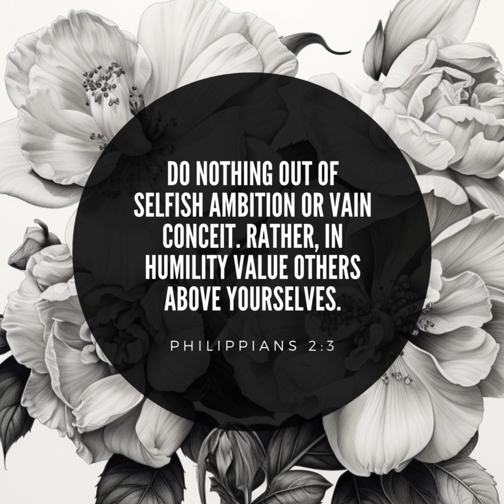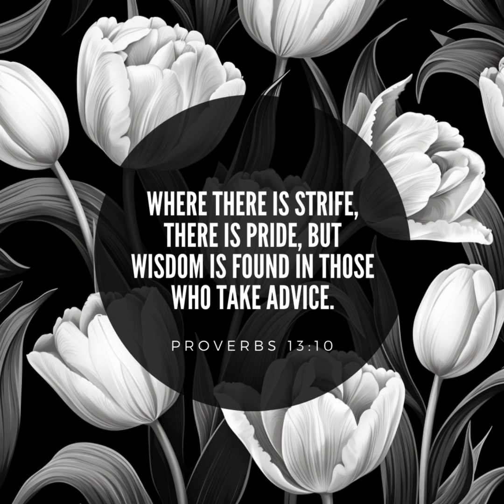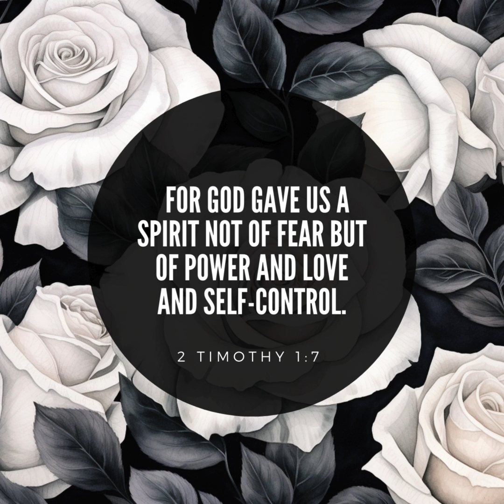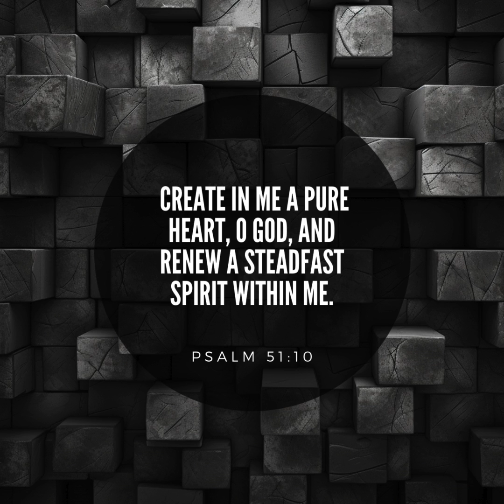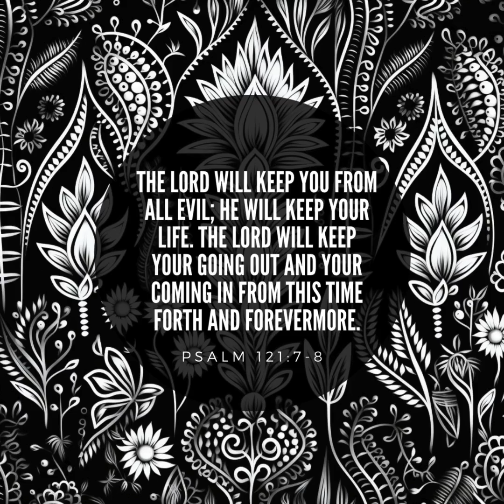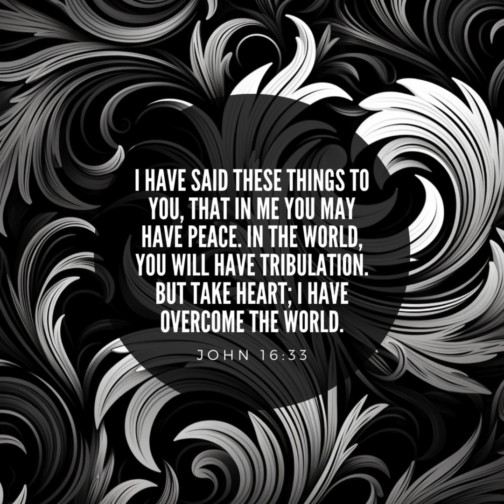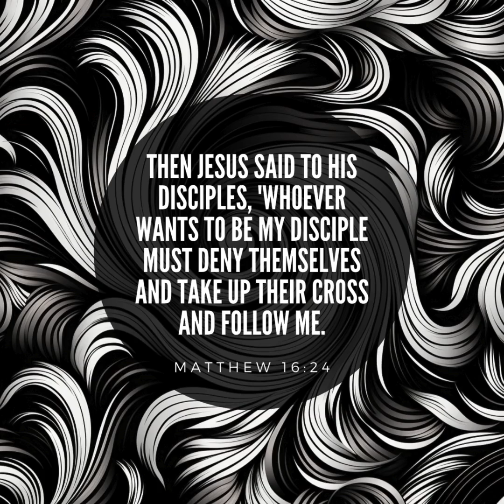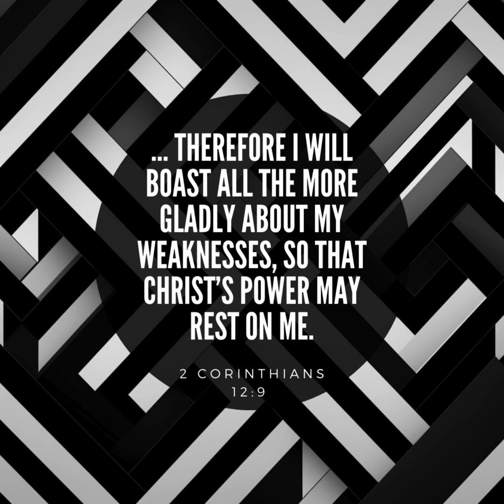Quiet Moments | Gentle Reflections | Meditation | Sleep | Inspirational | Instrumental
Find peace amid chaos. Step into a world of calm with "Quiet Moments: Gentle Reflections." This video combines a black-and-white soothing background and instrumental sounds with the profound simplicity and power of the scriptures. Whether you're looking to enrich your prayer life, meditate, or simply unwind before bed, these passages offer a perfect companion to soothe your soul and lift your spirits.

Please Note:
No one from this channel, Transforming Glory Ministries or Kingdom Fire Restoration Ministries, will ask/message/request money directly, through text, or through personal messages. We do not have a WhatsApp account.  The videos on this channel allow all to watch, learn, and grow in Christ.

Explore our website for Minister Chantelle's books, Bible study tools, and exclusive merchandise.: C Charisse Enterprises, LLC. by visiting
Transform Your Prayer Life With The - Armored Breakthrough Prayer Journal

Recently Retired or Ready To Retire? Get Our Retire & Thrive Roadmap To A Joyful Retirement Planner
Also, Discover Our YouTube Channel Retire & Thrive dedicated to retirees.

Relax Your Mind With Our Coloring Books - Discover our collection

Ready to begin your journey to financial freedom? It's changed my life and is ideal for retirees, stay-at-home parents, pastors needing extra income, budding entrepreneurs, or anyone looking to switch careers or start a business or side job.
► Financial Freedom: Start your path to financial freedom with our Plug & Earn 300+ digital templates that you can turn into over 7500 possibilities to earn.
►Video created by and produced by Kingdom Fire Restoration Ministries
Lord Jesus, I believe your word; I believe you are the Son of God. I believe that you died for me; I believe that you rose again for my justification. Right now, I make Jesus my Savior, I make Jesus my Lord, I make Jesus my King. I declare that eternal life is mine right now. I also receive the gift of the Holy Spirit, I receive the abundance of grace, and the gift of righteousness. I go forward ever and backward never. I am a child of God, Amen.
Welcome to the Family of God. You are a son/daughter of God and heir of Christ Jesus. Know that Jesus makes intercession (prayer) for you daily. When you find yourself in sin, quickly repent at that very moment, and our Father, who is full of grace and mercy, will forgive you. Pray for God to direct you to a community of believers where you can grow and learn.  Pray for God to direct you to a community of believers where you can grow and learn. You are redeemed by the Blood of the Lamb and Loved Deeply by God - Father, Jesus - The Son, and The Holy Spirt - The Spirit of Truth and Wisdom.

Welcome to the body of Christ.  Seek direction in prayer for a Spirit-Filled Church where you can grow in God and have a loving community where you can thrive.

Blessings, Kingdom Fire Restoration Ministries